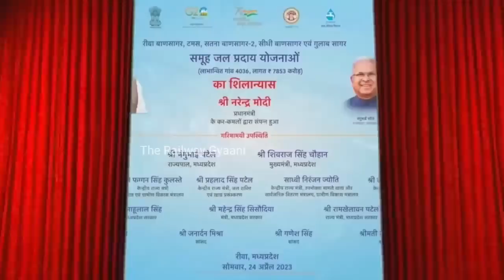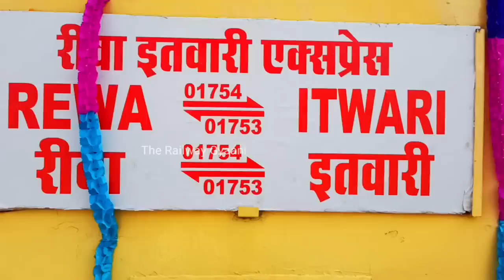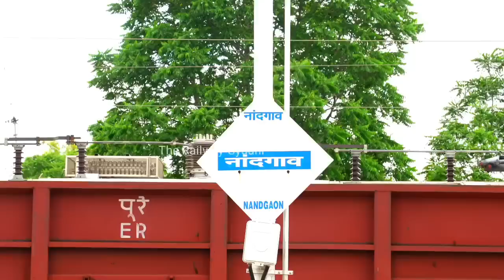PM नरेंद्र मोदी ने किया 3 नई ट्रेनों का उद्घाटन|रीवा को मिली सौगात|ललितपुर सिंगरौली|रीवा मिर्जापुर